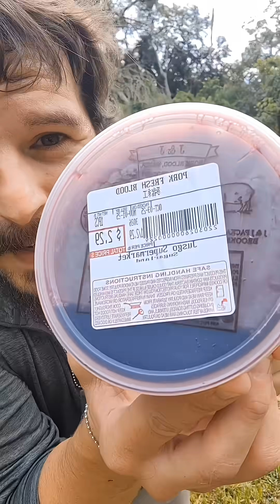I Threw A Bag of Organs Into Parasite Infested Water for 48hrs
In this science experiment, I see what organisms will feed on a bag of different "meats" left in the river.